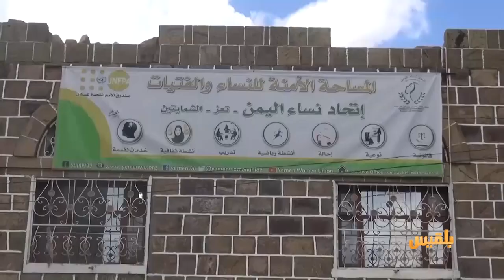سميرة العزعزي.. إحدى رائدات العمل النسوي كرست جهودها لدعم النازحات في ريف تعز | تقرير : فواز الحمادي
تعد سميرة العزعزي رائدة العمل النسوي في مديرية الشمايتين بريف تعز، حيث كرّست جهودها لتوفير الدعم للنساء النازحات والأشد فقرا بعد تدريبهن في مجالات عدة، كالخياطة والتطريز والكوافير، وتنتهي بتمكينهن عبر تقديم الأدوات اللازمة للعمل من أجل توفير مصادر دخل لهن ولأسرهن في ظل الوضع المعيشي الذي تعيشه اليمن..